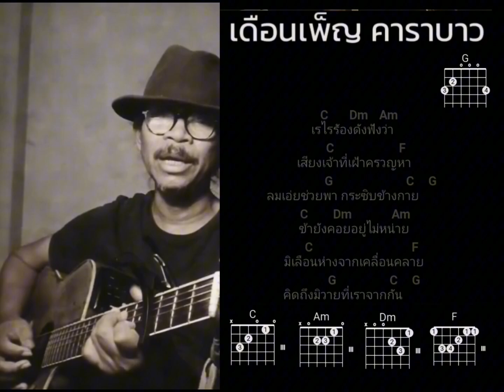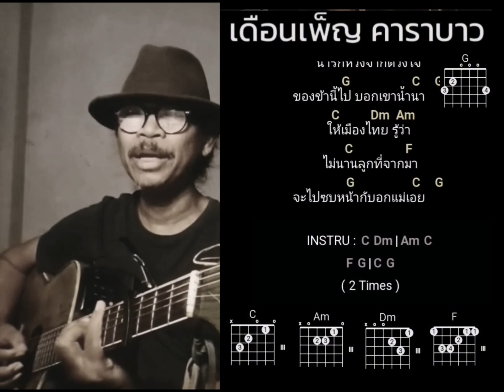เดือนเพ็ญ​ -​ โฟล์คเหน่ออะคูสติค